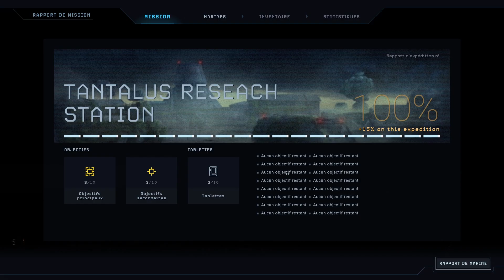TENIR LA POSITION ! | Aliens : Dark Descent - LET'S PLAY FR 06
Bonjour à toutes et à tous et bienvenue sur la chaîne ! Nouveau let's play sur Aliens : Dark Descent un tactical horrifique avec une ambiance incroyable !